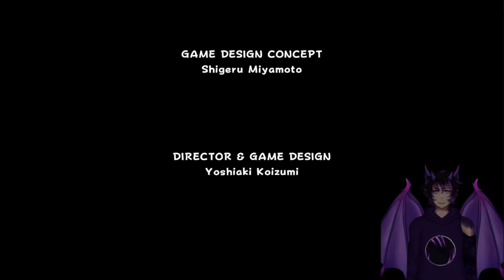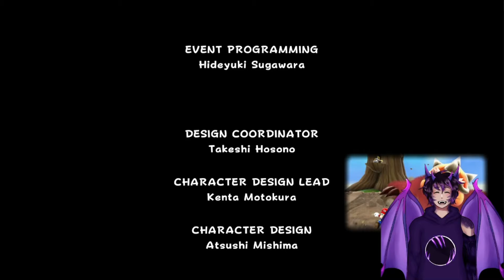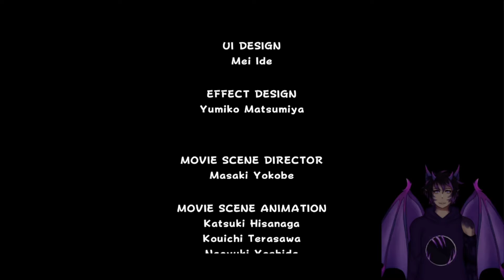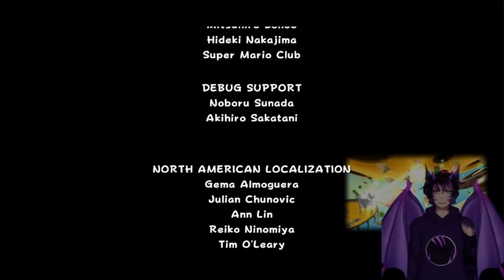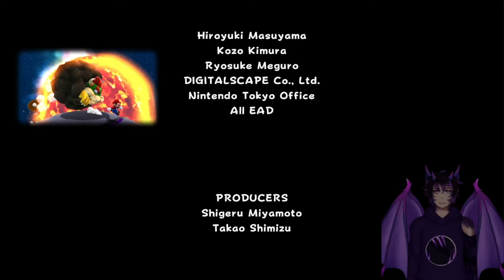To the Special one Story Finale Super Mario Galaxy #37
Playing my 2nd fav (only behind Odyssey) Mario game!
Love this game and plan to share it with you everyday at 5PM EST :D